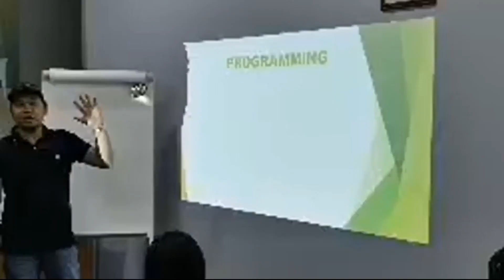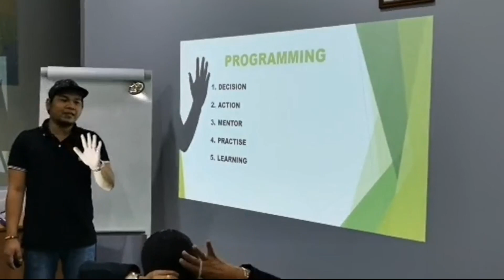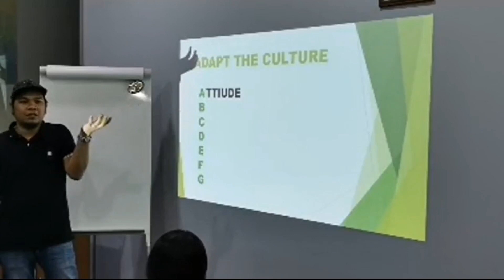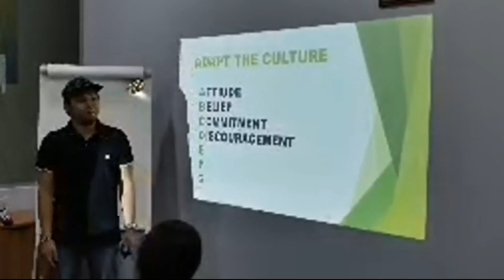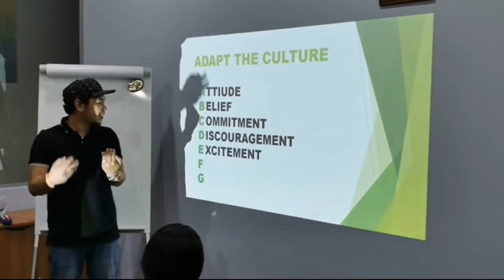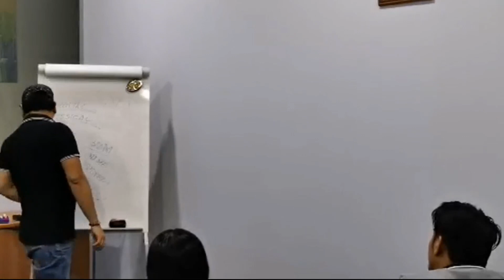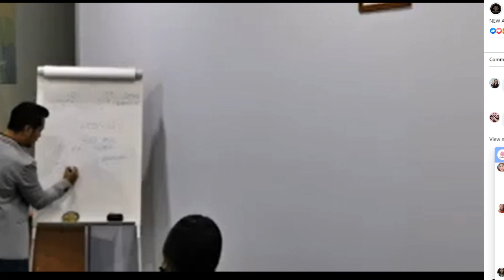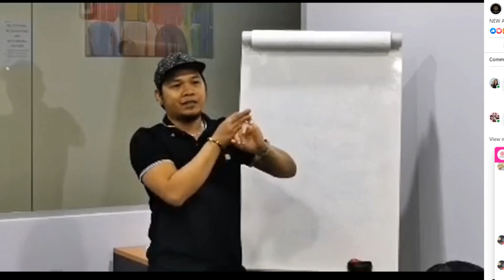New Affiliate Orientation ( Leadership Training )